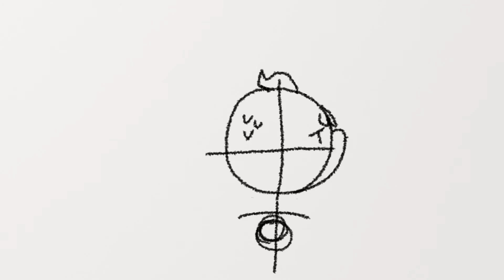(MAJOR SPOILERS) The Accident || Neo: TWEWY (Animatic WIP)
It’s really messy right now, but I feel eager to share it so here it is!
TWEWY has been my hyper fixation recently so chances are your gonna get a lot of that from me for a bit lol
I know this audio is kinda dead but when I was trying to sleep last night my brain rot was like “you know what would work great with this Haz and Rindo? You know you wanna animate this with Haz and Rindo. Do it!” And here we are.
Will I finish it? Good question, I’ve been getting a bit better at finishing things so who knows? (Edit: Haha you absolute buffoon, thinking you’re gonna actually finish something… Yeah, no, don’t think this will ever get done)

To be clear, I know Rindo remembers what happened after he was revived, he’s playing dumb